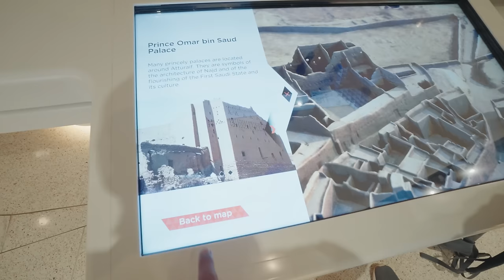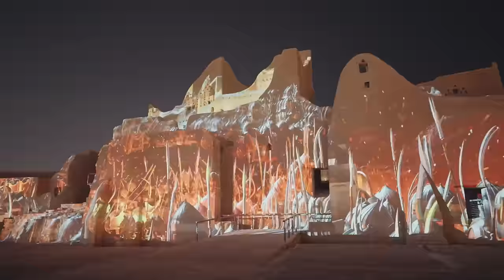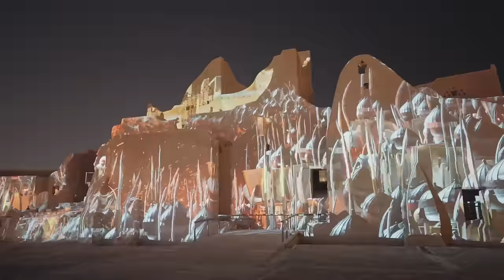AMAZING WELCOME BY THE LOCAL SAUDIS 🇸🇦 & HISTORICAL RIYADH | S05 EP.39 | PAKISTAN TO SAUDI ARABIA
Route:
Saudi Arabia Travel
Ride with the local bikers of Riyadh and my visit to Historical Diriyah town of Emir of Saudi Arabia

Songs: